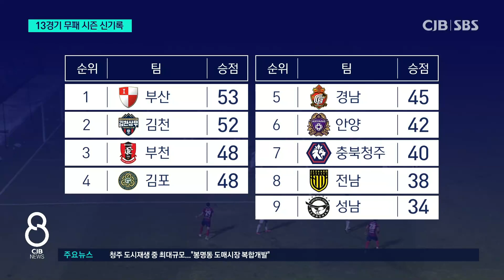13경기 무패 행진 충북청주FC, 이젠 상위권까지 노린다